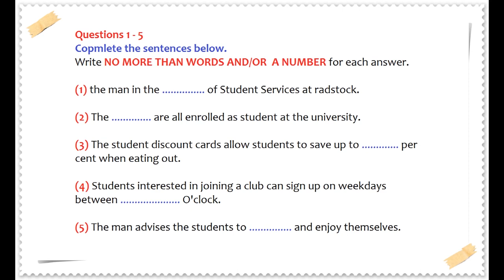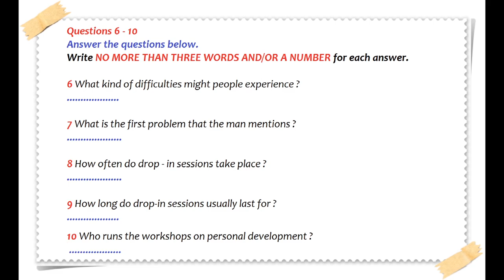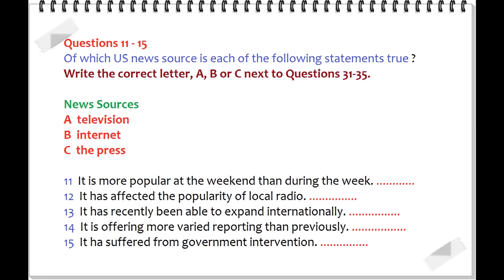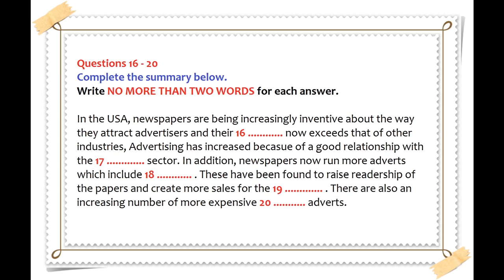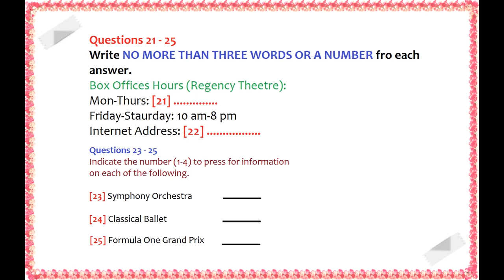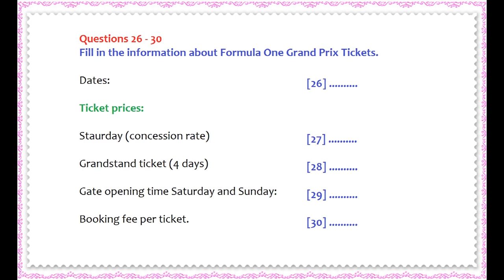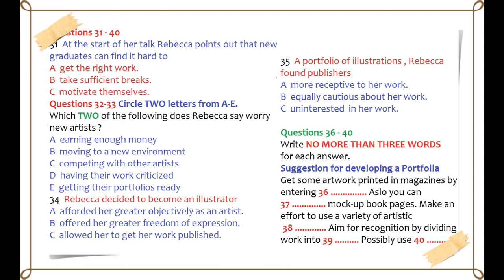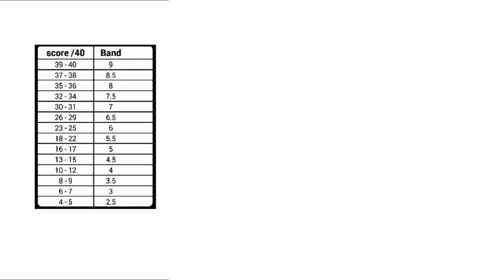Luyện Nghe IELTS Test 2 | IELTS Listening Test 2019 (Có Đáp án)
Với mong muốn giúp cho học sinh cơ hội nâng band điểm ở phần thi IELTS LISTENING, đội ngũ giảng viên của Trung tâm anh ngữ ALES sưu tập, xây dựng chuỗi clip luyện nghe IELTS LISTENING. Mỗi video là một bài IELTS LISTENING Test thực tế qua các năm, các em vừa được luyện nghe IELTS LISTENING, vừa được làm quen bài thi 1 cách tốt nhất.

XEM THÊM:
- Luyện  Nghe IELTS Test 4:
- Luyện  Nghe IELTS Test 5:
- Luyện  Nghe IELTS Test 6: